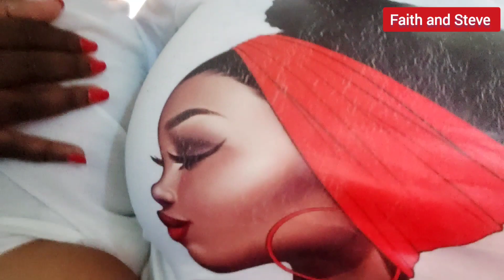GOOD NEWS OUR BABY IS CROWLING FORWARD